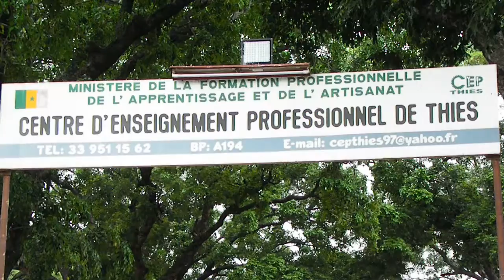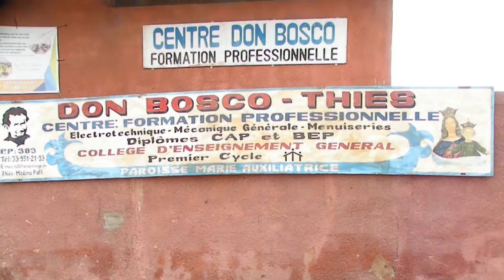Le ministre de la formation professionnelle; Dame DIOP visite les 03 centres d'examen de Thiès